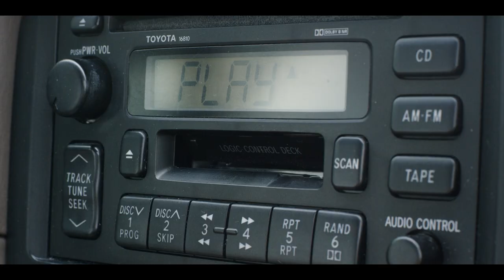SWING - Trailer – 2023 Wyoming International Film Festival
A mysterious package arrives at Paul and Terri's door. What it contains could either save or end their passionless marriage.